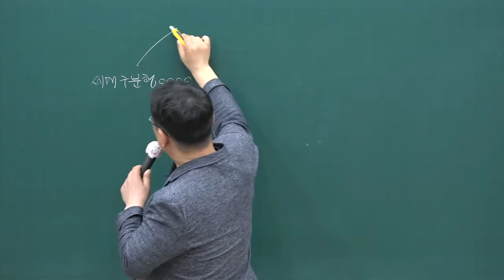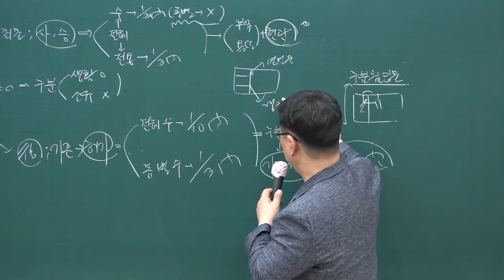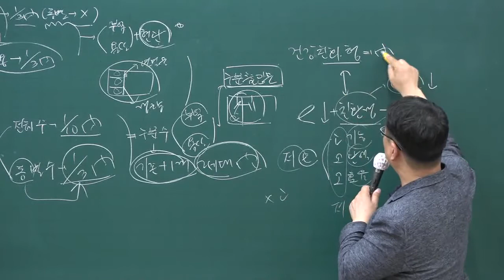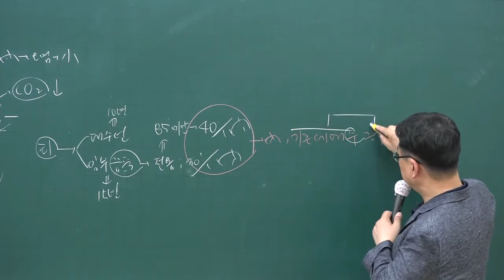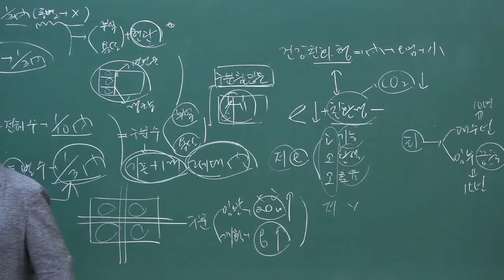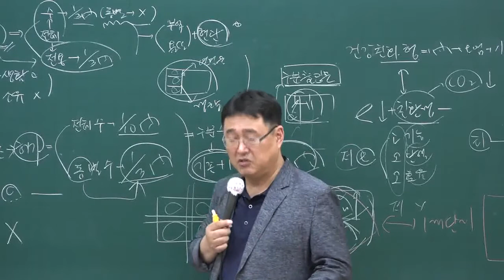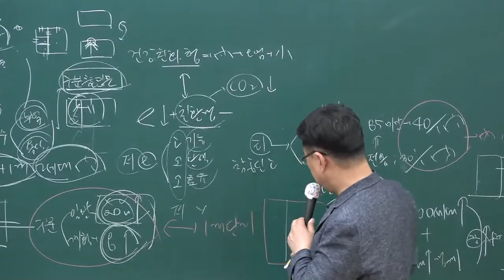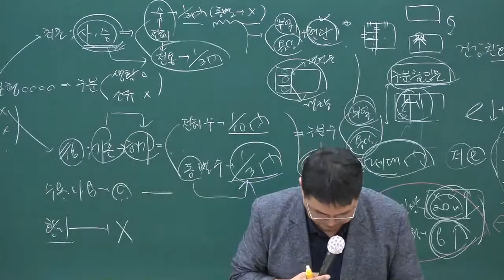[주전무] 2020년 주택관리사 관계법규 문제풀이과정 7-2